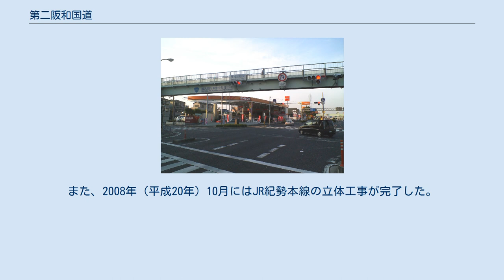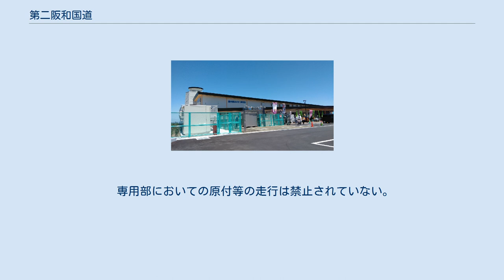第二阪和国道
第二阪和国道（だいにはんわこくどう）は、大阪府堺市堺区翁橋町から和歌山県和歌山市元寺町に至る都市計画道路である。
本記事は大阪府阪南市から和歌山県和歌山市にかけての区間を中心に述べる。
 都市計画道路大阪堺線に指定されている阪神高速15号堺線の終点を起点とし、都市計画道路としては53.4 kmで、大阪府内の堺市から阪南市にかけては、大阪府道204号堺阪南線が旧道にあたる。
また、阪南市自然田から和歌山県和歌山市元寺町にかけての延長20.6 km区間は1995年（平成7年）3月に地域高規格道路に指定されている。
2017年4月1日に全線開通。
 地域高規格道路区間では主に自動車専用道路（専用部）として整備されており、側道（一般部）は起点から1.8 km、大谷ランプから1.1 kmの2か所のみである。
 2017年4月1日に、国道26号（阪南 - 和歌山）が第二阪和国道に一本化されて、旧道は和歌山県道・大阪府道752号和歌山阪南線へ移管。
 和歌山北バイパス（わかやまきたバイパス）は、和歌山市大谷から同市元寺町に至る延長2.2 kmのバイパス道路である。
2003年（平成15年）4月2日に、JRとの立体交差部を除く全線の供用を開始し、紀の国大橋が建設されたことで、紀ノ川を渡河する周辺道路の渋滞が改善された。
また、2008年（平成20年）10月にはJR紀勢本線の立体工事が完了した。
 専用部においての原付等の走行は禁止されていない。
 ただし、大谷ランプ以北（和歌山岬道路）は自動車専用道路のため、大谷ランプ付近に退出指示の看板がある。
 平日24時間交通量（台）（上下合計） 全て大阪府内。